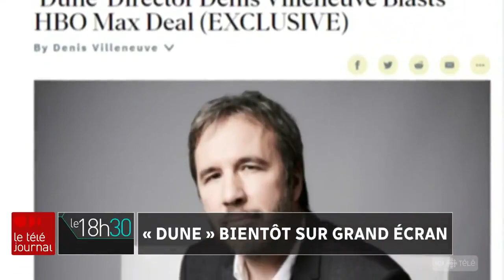Cinq minutes avec Denis Villeneuve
Il a tenu tête à Hollywood pour la sortie en salles de son dernier film, l’un des plus attendus de la rentrée : Denis Villeneuve, présentera « Dune » en première mondiale à la Mostra de Venise en septembre.

Louis-Philippe Ouimet a passé 5 minutes avec le cinéaste.